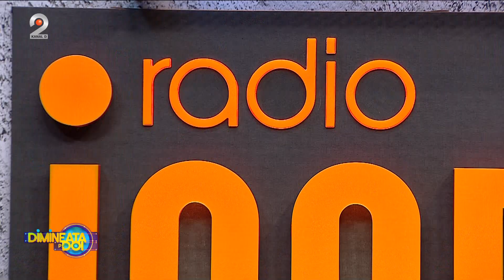Dimineata pe doi - Nebunie si distractie pe litoral! Un barbat a intrat cu boxa in apa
Dimineata pe doi cu Greeg si Cernat - Nebunie si distractie pe litoral! Un barbat a intrat cu boxa in apa

Este marti, asa ca ne petrecem diminetile alaturi de cel mai tare matinal - Dimineata pe doi cu Greeg si Cernat. Asa cum v-am obisnuit, si astazi avem subiecte super interesante.

Incepem dimineata cu o Informatie de ultima ora. Exista o aplicatie care le-a cam dat teapa celor ce se ocupa cu siguranta cibernetica. Aceasta aplicatie, odata instalata pe telefon, gratis chiar, ar putea sa fure datele personale de pe WhatsApp si Facebook. Cum se numeste, aflam de la matinalii nostri.

Mergem mai departe si avem niste imagini de senzatie. La mare, pe litoral, sub soarele arzator si printre briza marii, un barbat a intrat in apa cu boxa si manele la maxim. Distractia a fost garantata.
Avem si imagini de la munte. Un motociclist a incercat sa hraneasca un urs, insa s-a ales cu o sperietura uriasa.